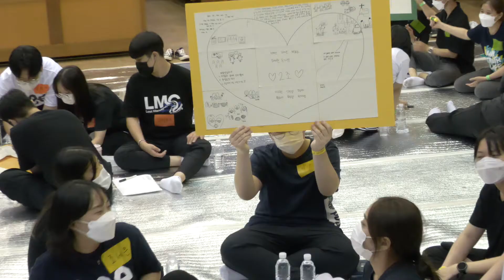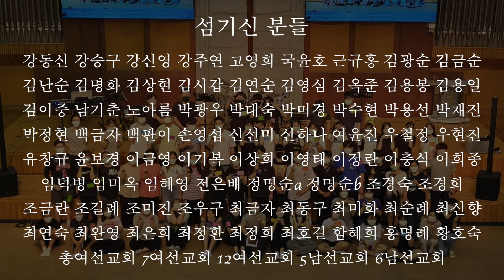중고청 연합수련회 홍보영상